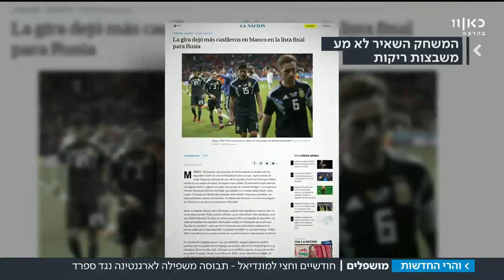כאן חדשות - והרי החדשות | 28.03.18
והרי החדשות עם גאולה אבן סער